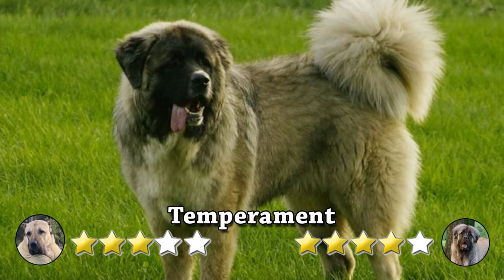COYOTE KILLERS - KANGAL VS CAUCASIAN SHEPHERD